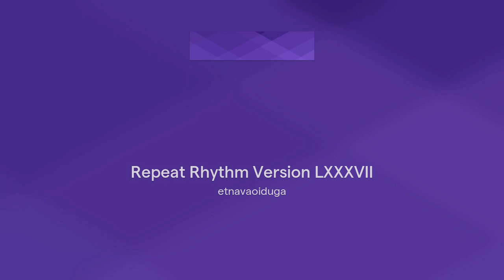Repeat Rhythm Version LXXXVII